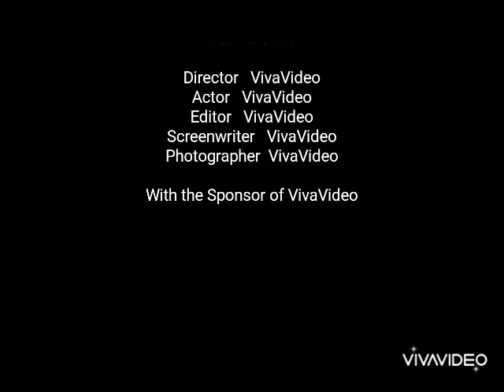Perpisahan Ust Mad Din pada 21 Feb 2019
Kenangan semasa di Sk Peralla